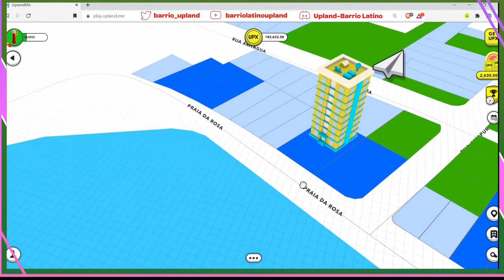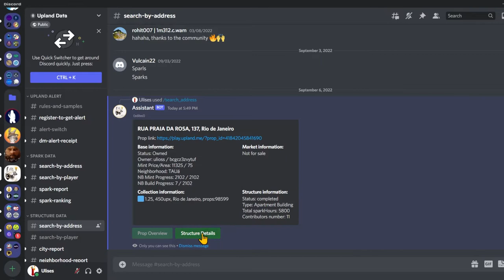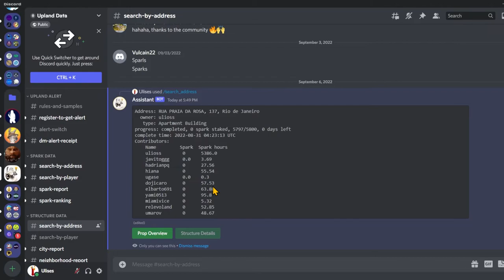Gracias por ayudar con una buena causa en el metaverso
Gracias por ayudar con una buena causa en el metaverso. Lo logramos familia, acabamos con la construcción del apartamento y ya se la regalamos al jugador que ayuda a las personas indigentes en la vida real en la ciudad de Kansas City. Mil, mil, mil gracias por poner sus Sparks en esta construcción. Que el metaverso se los pague con globitos de Sparks este mes.